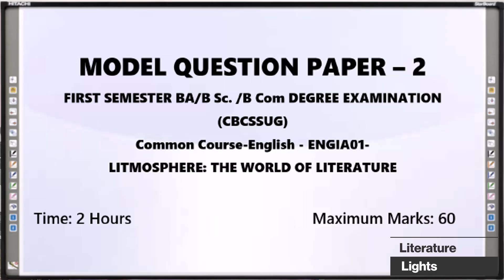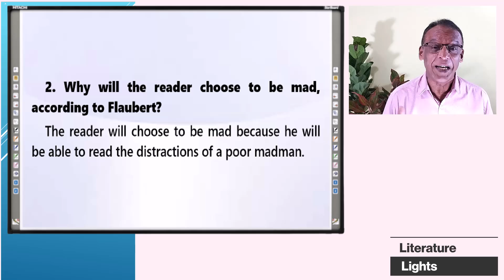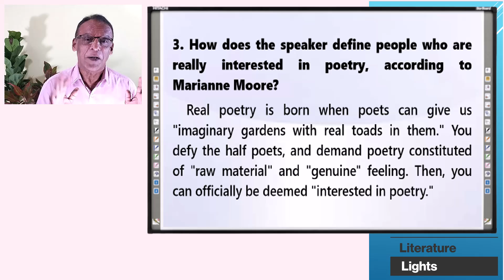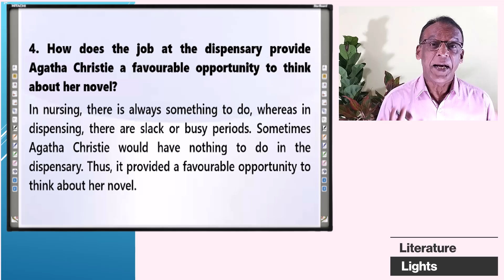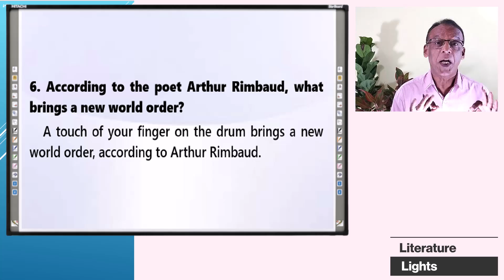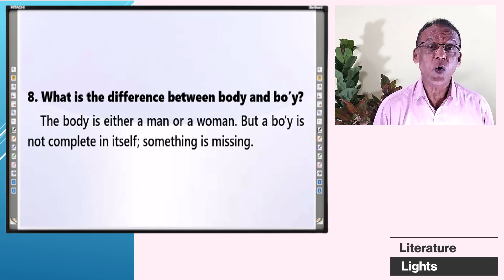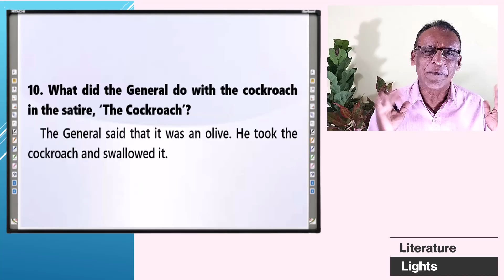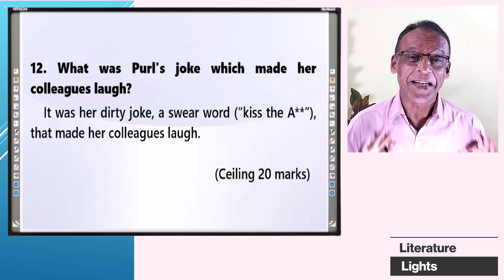LITMOSPHERE Model Question Part 1 of 3 - SHORT ANSWERS - with MALAYALAM Explanation - MURUKAN BABU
Litmosphere - A01 Common Course English - Model Question Paper - Sure Questions for examination - Important Short Answer Questions - with Malayalam explanation